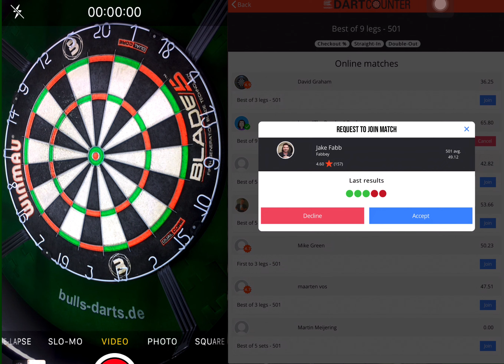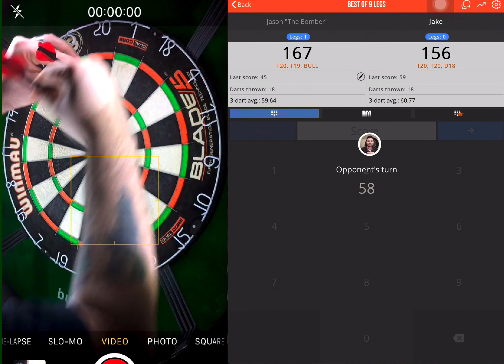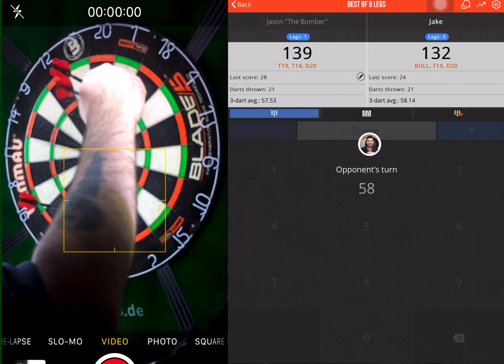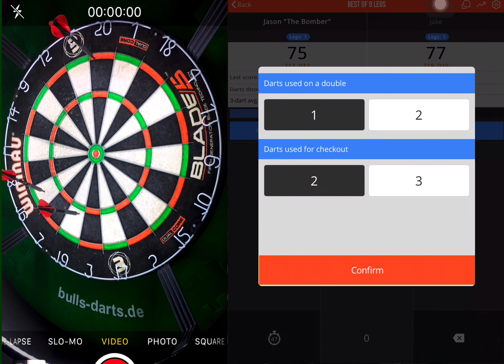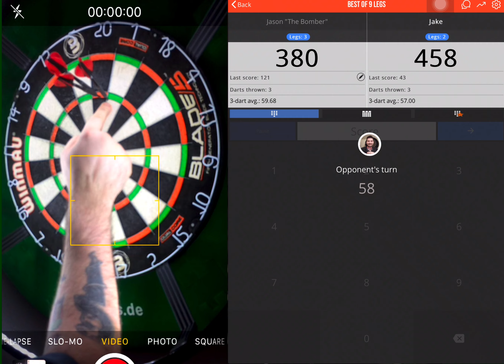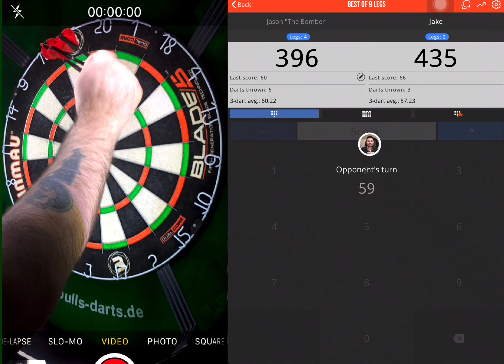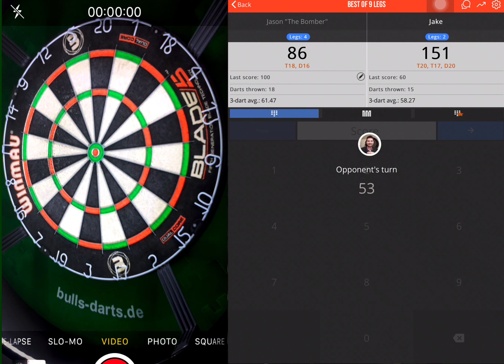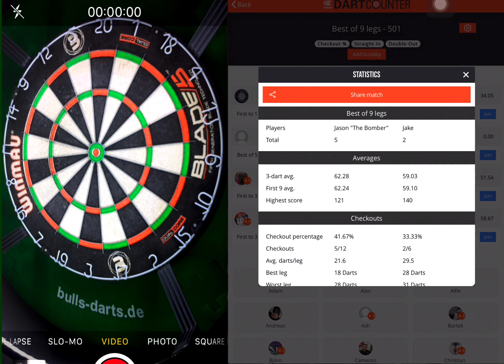DartCounter match Jake 27 1 21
Another practise match, another top opponent in Jake... This is why I enjoy playing on DartCounter so much, there really are a lot of great people to meet and play who are completely genuine and Jake is no exception. Was a Wednesday evening so why not jump onto DartCounter and see what you can do. Good to see my average is increasing as I didn't set myself any targets for this one. So hope you all enjoy.
Jason The Bomber Boobyer 💣🎯💪